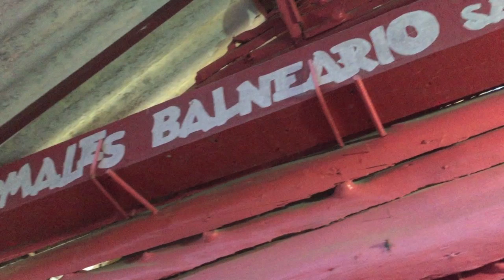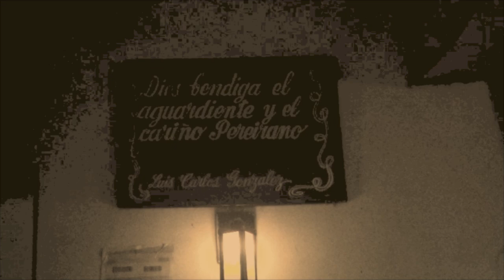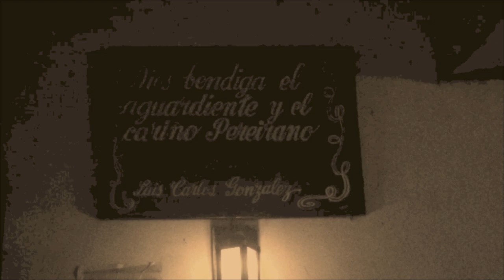My first time in Colombia | Travel Vlog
Nuestro viaje a Colombia fue espectacular! We had an absolutely amazing time during our trip to Colombia, it was fantastic.. one complaint though.. too short! There's so much more we wanted to see & explore but hey at least that leaves us a great excuse to return.. we'll be back shortly Colombia! BTW this is only part 1, there's another video coming soon!